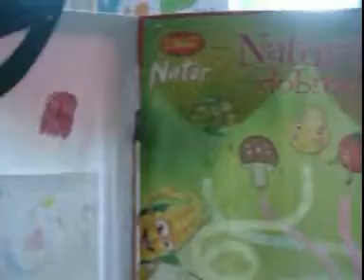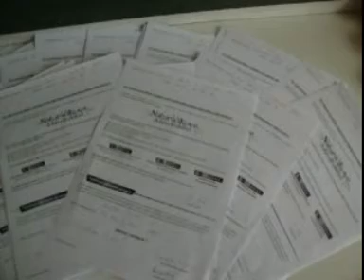MŠ Velka Lehota.mpeg